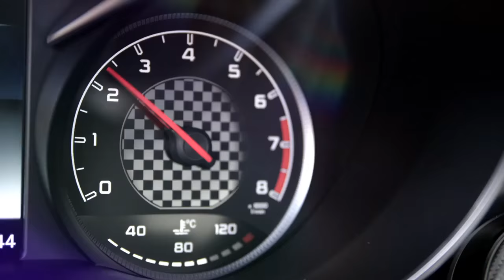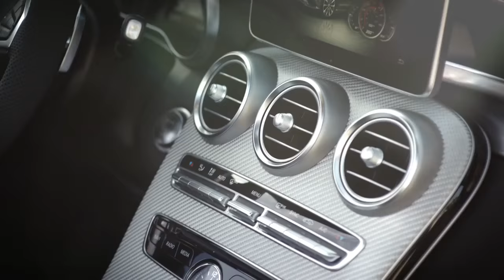Mercedes-Benz 2017 C-Class Cabriolet Trailer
Mercedes-Benz 2017 C-Class Cabriolet Trailer  ... Mercedes-Benz is launching into the open-air season with the first cabriolet based on the C-Class, thereby rounding off its range of cabriolets with a classic fabric soft top. The new cabriolet’s design interprets modern luxury with a youthful touch. Featuring plenty of high quality details, its distinctive character is most apparent when the top is down. The open-top C-Class comes with two diesel models, five petrol engines and a six-cylinder AMG version.
TA : Mercedes-Benz,C63 AMG S,2016,2017,C 300 Bluetec Hybrid,C63 AMG Coupe,C-Class,C220 CDI,C300,C400,C200,C220 CDI,C320 CDI,C350,C200 CDI,C270 CDI,C180,C200,C230,C240,C250,Advertisting,Cabriolet,Coupe,Luxury,Sindelfingen Plant,Exterior,Interior,Commercial,Ad,Mercedes-Benz Road Trailer HD,C250 Estate BlueTEC,Sedan,Pretty Girl, Sexy, Beautiful, Sweet woman, Pedal Pumping, Model,Mercedes-Benz Road Girl,C 220 d 4MATIC,C 400 4MATIC,Mercedes-AMG C 43 4MATIC, C-Class Cabriolet,Geneva Motor Show 2016